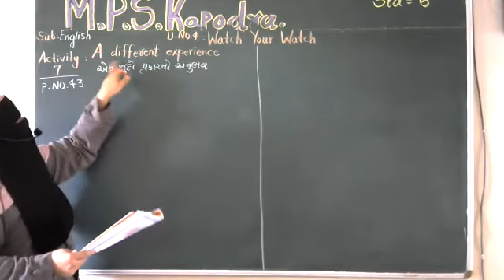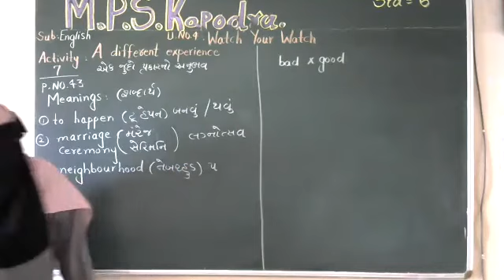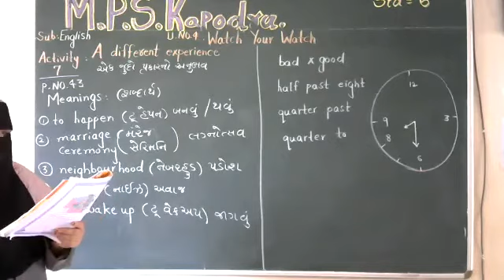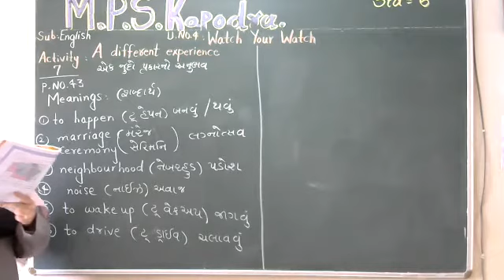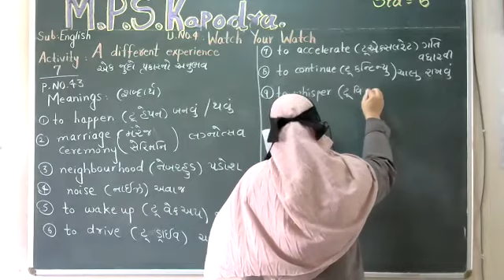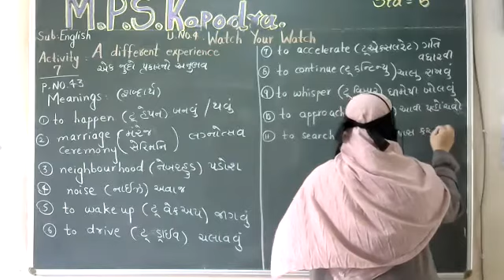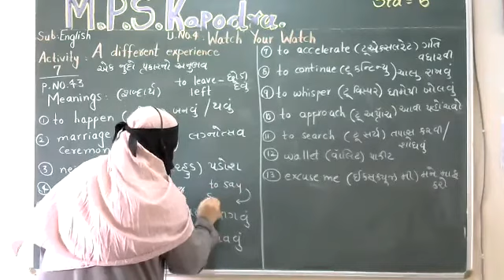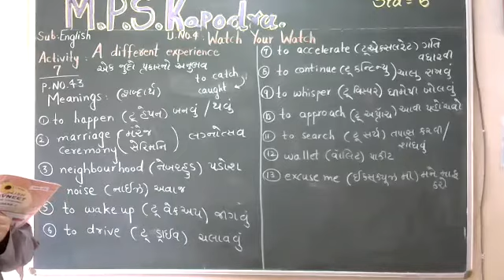Std 6 English U.NO.4 Watch Your Watch (part_4)